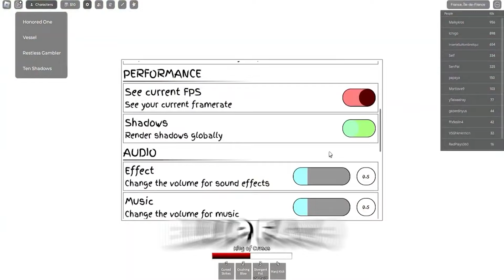ALL *3 NEWEST CODES* IN Jujutsu Shenanigans Roblox Jujutsu Shenanigans Codes (2024)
Discover the latest and most coveted redeemable codes in the thrilling Roblox game Jujutsu Shenanigans! Dive into the world of Jujutsu Shenanigans with our comprehensive guide to redeemable codes, designed to enhance your gameplay experience.